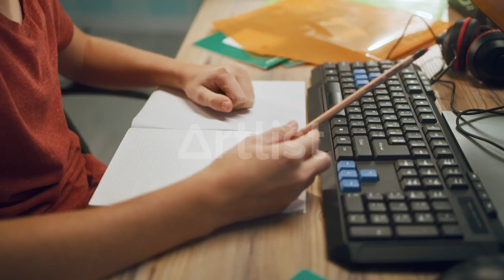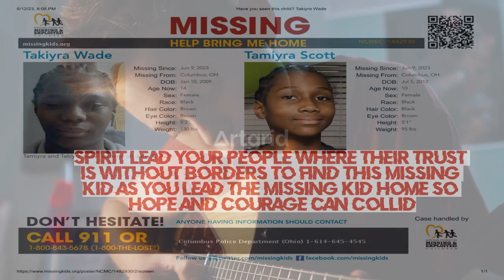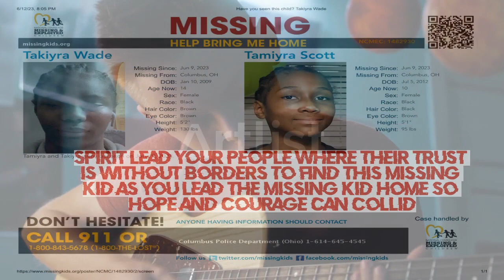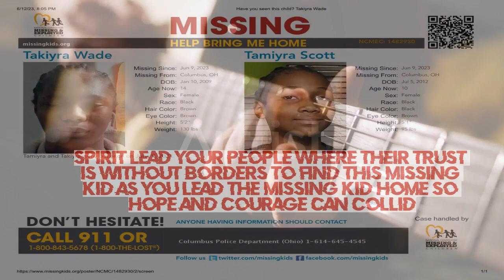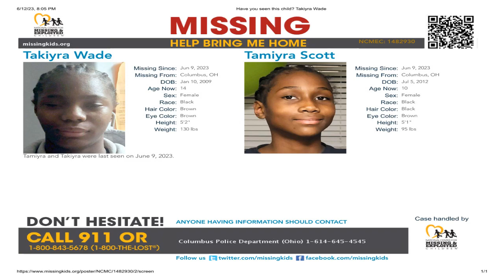Frequency Foresight - Takiyra Wade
I using the Gift of Writing to help you picture every missing kid home and support the National Center for Missing & Exploited Children bring them home.
Stories give hope
Hope possibilities
Possibilities freedom
Be in the moment
Picture them home
The pen is mightier than the sword
And so, in the FBI’s Missing Person’s Unit, strange supernatural occurrences based child crimes are considered especially arguous. In a local FBI office, where a Jr. Special Agent begins his agent training that is assigned in the field office. This dedicated agent investigates child crimes with every chord he strikes with his foot in the world and out of this world with each pair of alive shoes that's also known as the Glitchy Super-Sneakz Corps. These are the feet fables of Veniamin 'Max' Shkolenko.
Later, Max starts firearm training and practices with a different weapon at that FBI Headquarters; as he comes alongside other agents who practice firing at moving targets and targets that were at close range from another location inside a space-themed FBI office that's set dressed as a guitar studio. The sounds of traffic can be heard, but only faintly. There's only one window and it is closed, and it is sunny outside. It is warm inside.
During firearms training, Max takes some time to tune his guitar while the other agents are cleaning his weapons. Meanwhile, there was a call that he received over the radio about a missing kid, who he finds Takiyra Wade remotely on missing kids' investigations so he leaves it in the hands of other agents while he does his part to bring them home.
Promptly, Max drops everything and grabs his electric guitar out of his CAHAYA electric guitar bag that has rose printing all over it. Max props his feet in his ethereal sneakers on top of the electric guitar amplifier as he sits in an executive chair, strumming on his electric guitar.
But as Max plays, the electric guitar amplifier picks up an anonymous frequency and sends signals to Max, that communicates to him through sound-bites and music, that gives him foresight on the recent missing kid abduction when he plays; as he continues to strike a chord with this supernatural occurrence that he has tapped into until he has fully transcoded the tip to hand-off to the field agents.
After, Max points out his finds in a song titled, "Frequency Foresight - Takiyra Wade" on a private radio broadcast channel for those field agents that says...
"Here's your tip on a missing kid sighting, 14-year-old brown hair, brown eyed, 5 feet 2 inches, 130 pounds, Black girl named Takiyra Wade, who was last seen in Columbus, OH will be found in your world at a [CENSOR]; he seems to be fine."
Simultaneously, these field agents were contacted prior to the dispatch to meet at a location near where the missing kid was last seen. Here, the field agents were briefed with Max's frequency foresight on the situation, looked at a map, and determined who would do what during the investigation.
But, since it all boiled down to Max's frequency foresight of the location, where the missing kid could be found; he just returned to his home to rest until further assistance.
Around noon, he does an at-home fitness workout routine, while other agents determine if the conditions were right for an arrest after bringing the missing kid home.
While Max finds a movie and settles down to lunch for an hour to give his mind a rest, agents move in to arrest the person involved as a suspect.
As dusk was falling rapidly, Max finds himself basking in the jacuzzi after dinner while agents drove close to the scene that Max described and safely approached the location, entering through a side door, and raiding all through the place; to find the suspect and the missing kid.
After being inside the hot waters of the jacuzzi, and watching the bubbles foam all around him in his own enjoyment for about half an hour; Max cannonballs into his indoor pool to do a couple of laps for about another 30-minutes, while the suspect was taken into custody and brought back to the Field Office for processing, which included completing the necessary paperwork and the missing kid was recovered and returned home safely.
And so,  after a busy day of training, foresight investigating, and playing his guitar to bring a missing kid home, and of course homework. Jr. Agent Incognitoboi, returned home as your friendly nabe kid, Max; to rest before another day in the life of a Jr. special agent.
Until next time, this has been a frequency foresight with Max in the day of the life of a Jr. super-agent.
'Frequency Foresight'
'Outta my mind but where my feet are with Super-sneaks'
An electric guitar amplifier picks up an anonymous frequency sends a tween boy signals, communicating with him through sound-bites and music, that predict missing kid abductions when he plays.